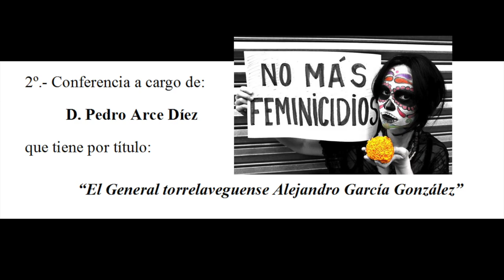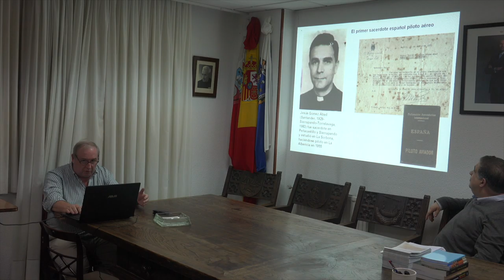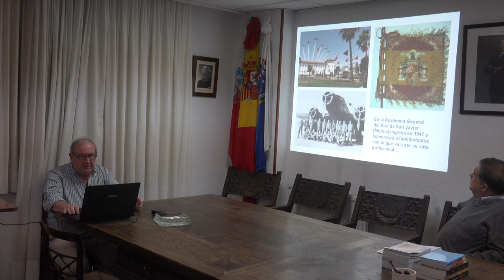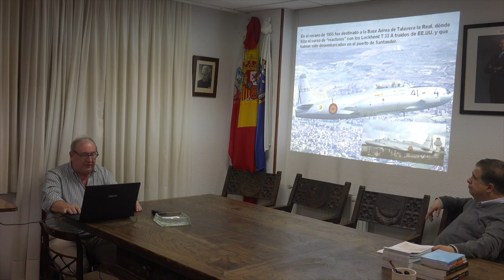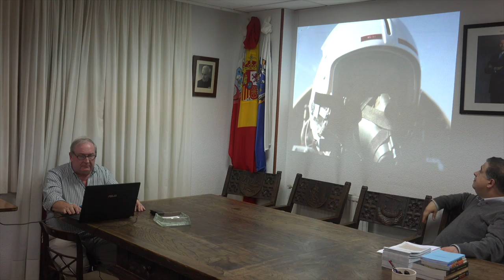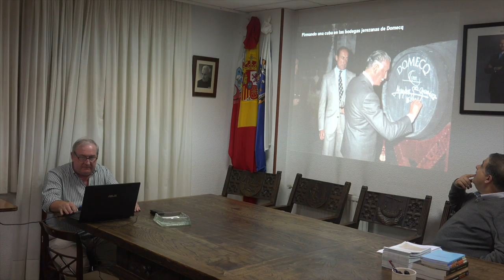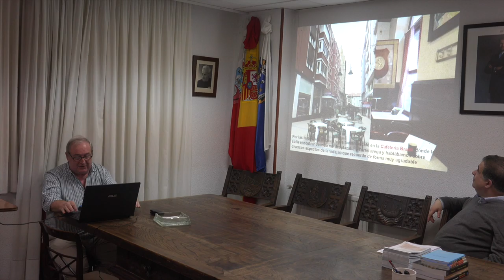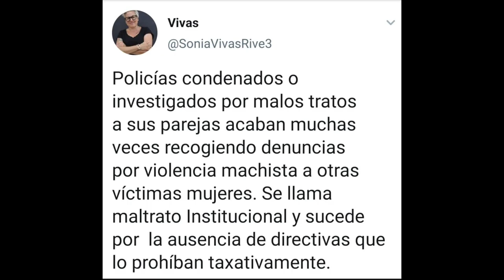191007 “El General torrelaveguense Alejandro García González”. CEM